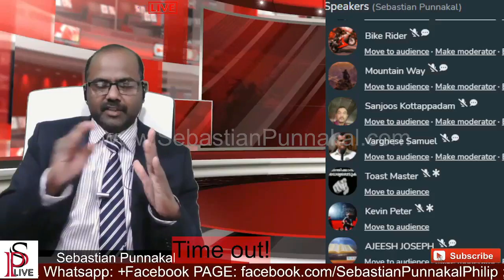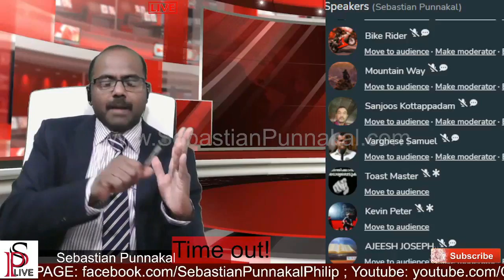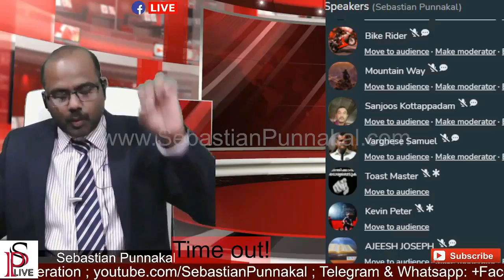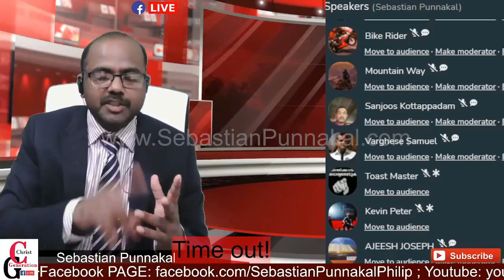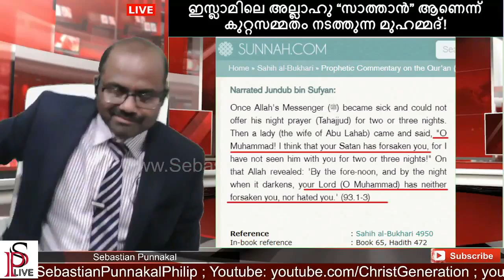അള്ളാഹ് എന്നാൽ സാത്താൻ ആണെന്നതിന് തെളിവ് ഉണ്ടോ? എന്താണ് SEMITIC മതം ? SEBASTIAN PUNNAKAL